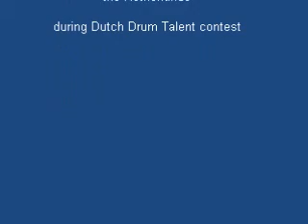Harold at Dutch Drum Talent 2010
First performance on stage during the Dutch Drum Talent contest september 2010